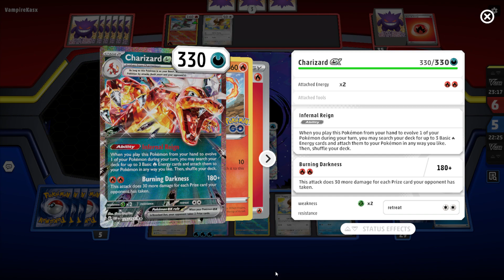Pokemon TCG Live 2024: GG :)